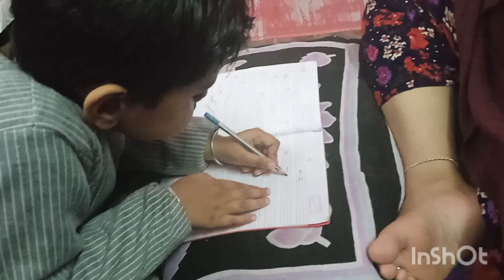PARK ME YE KIYA MIL GAYA BACHO KO.